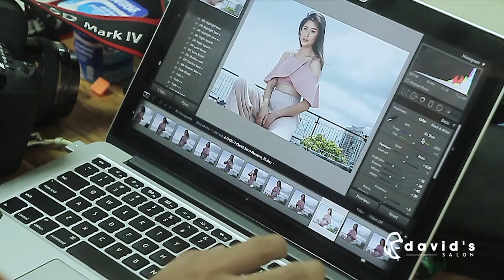DAVID SALON MAUREEN WROBLEWITZ HD 1080